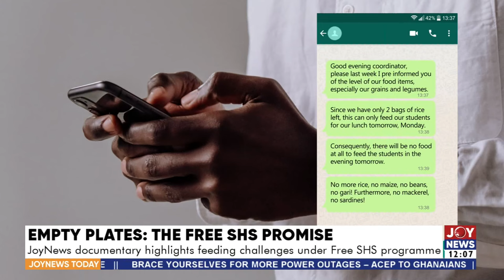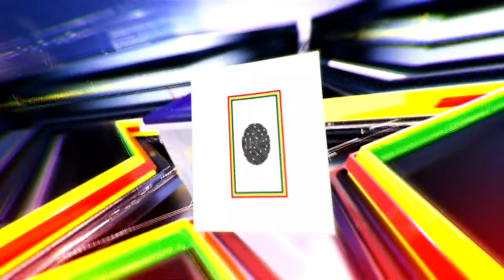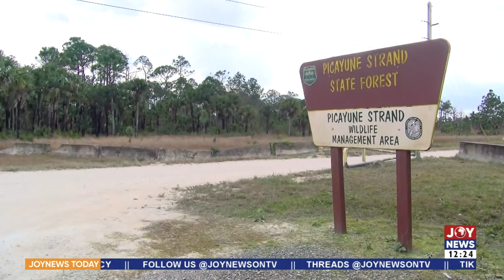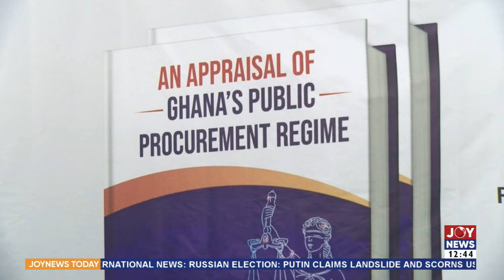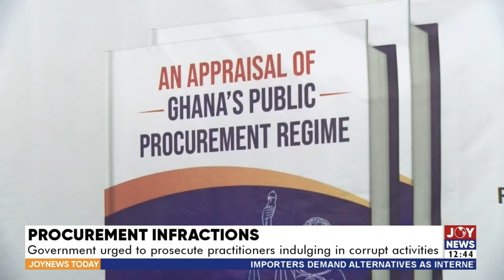Education Committee to summon Minister of Education over food shortages |JoyNews Today (18-3-24)